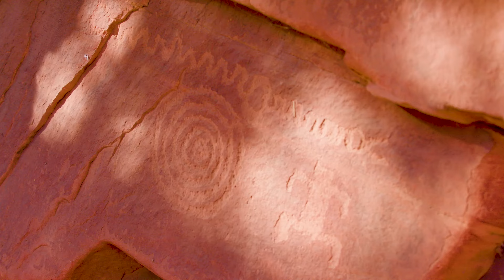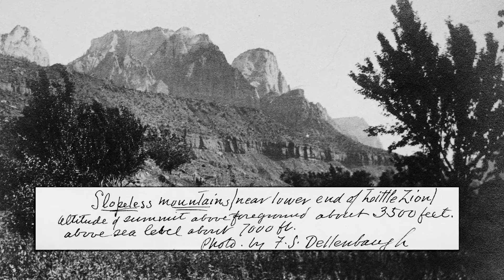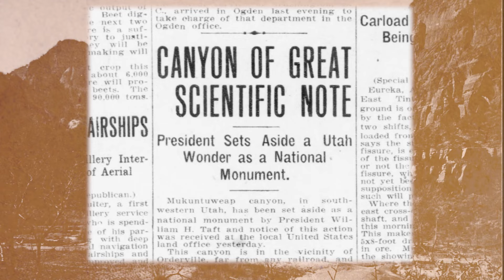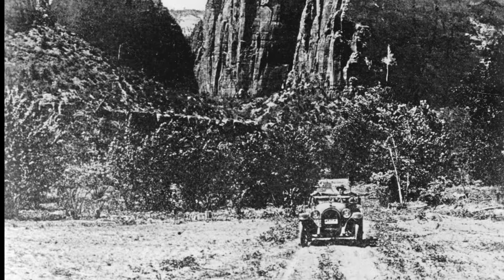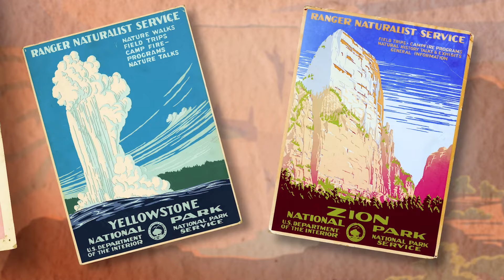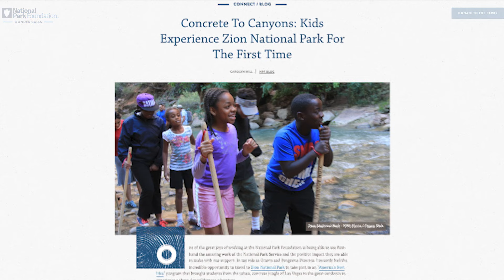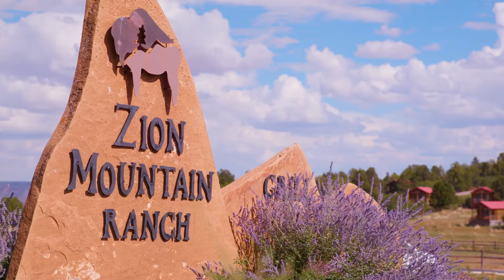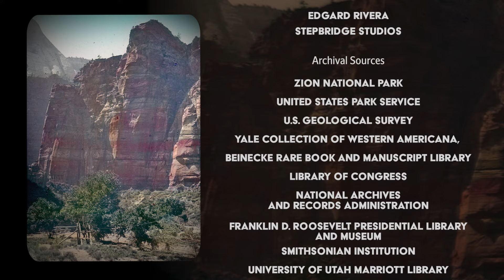Call of the Canyon: Zion National Park [FULL DOCUMENTARY]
For more than 100 years, Zion National Park has captured the hearts of visitors and artists alike with its grandeur, vibrance, and stunning scenery.

Explore the history of Zion National Park — from the early explorers and artists whose works inspired the park’s initial establishment, to its current status as a worldwide destination that draws more than 4 million visitors per year.